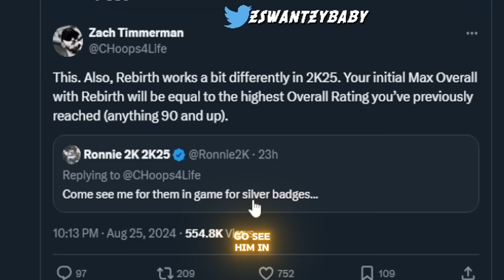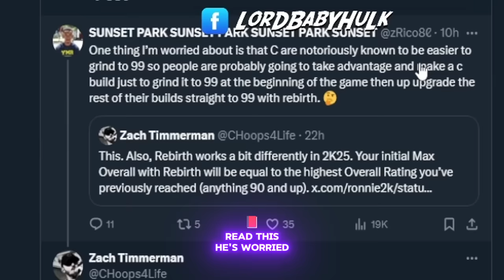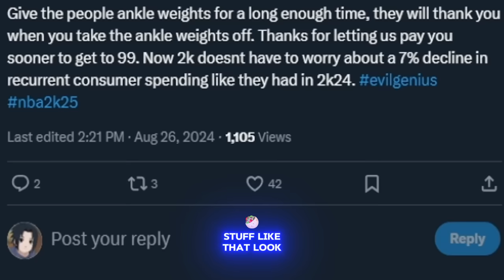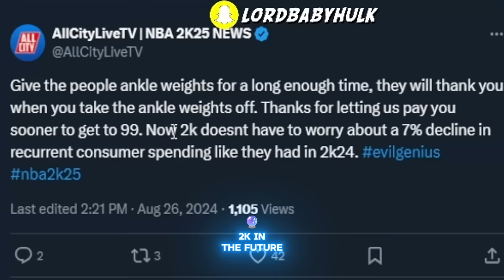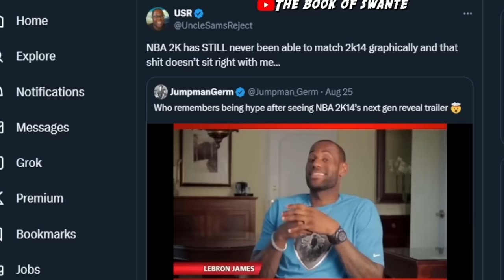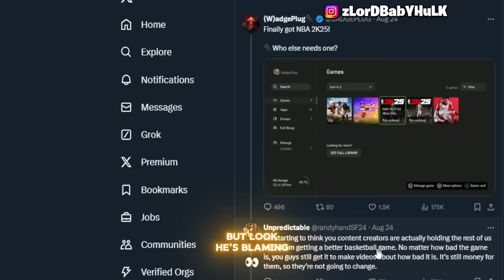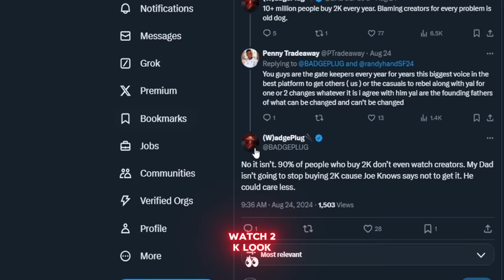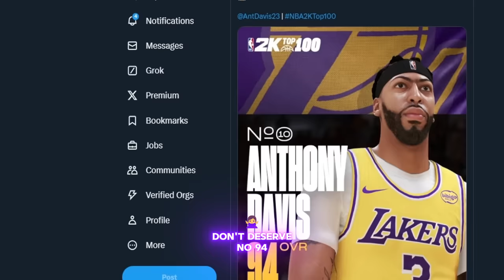ALL NBA 2K25 DEMO GAMEPLAY LEAKED + you can BUY 99 ovr BUILDS & BADGES INSTANTLY 🤔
nba 2k25 review! i saw all the nba 2k25 early demo gameplay  nba 2k25 leaked gameplay!(reuploaded)  huge nba 2k25 gameplay leak...  nba 2k25 new rebirth instant 99 overall  2k25 gameplay leaks  nba 2k25 gameplay was leaked    they played nba 2k25 early...   nba 2k25 truth  my main build in nba 2k25  no title, just watch.   mycourt gameplay has been fully leaked. 10 people at 2k community day told me they couldn't figure out how to speed boost...  i played nba 2k25 early..  Nba 2k25 - Gameplay and First Impressions! the nba 2k25 demo  nba 2k25 ball over everything  NBA 2K25 MyPlayer Builder, NBA 2K25 Trailer, NBA 2K25 News, NBA 2K25 Leaks, NBA 2K25 Updates, NBA 2K25 NEXT GEN, NBA 2K25 CURRENT GEN and NBA 2K25 MyCareer. Hopefully there is a NBA 2K25 DEMO AS WELL. nba 2k25 news update nba 2k25 is making a comeback... nba 2k25 gameplay reveal and major gameplay changes! My complete unbiased review of this new nba2k25 rollout... ALL NBA 2K25 DEMO GAMEPLAY LEAKED + you can BUY 99 overall BUILDS & BADGES INSTANTLY

nba2k24,nba2k24 challenge,nba2k24 myteam